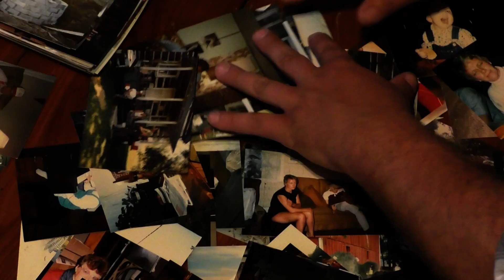JUT & BH MALICE - worth it (prod. @twilightblue1167 )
JUT & BH MALICE - worth it (EP) available on all streaming 06/23/2023 🖤
track 01: worth it (prod. @twilightblue1167 )

music video filmed and edited by @ttreez_
BOXGANG 📬